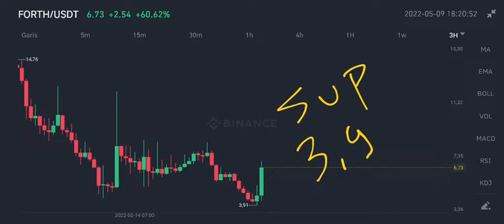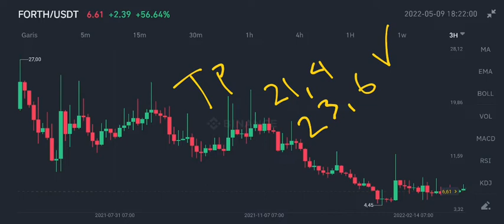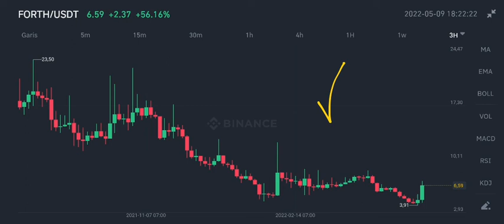FORTH TOKEN MASSIVE BREAKOUT TODAY‼️ AMPLEFORTH GOVERNANCE TOKEN $23 SOON⁉️ FORTH PRICE PREDICTION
forth token new analysis may 2022 ampleforth governance token price update 2022